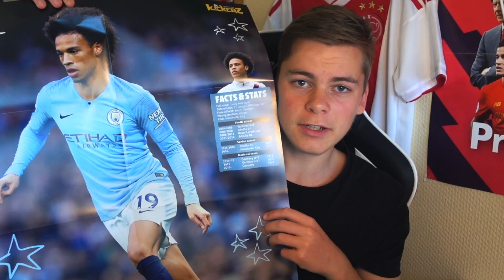Packer 10 TOTS i min SISTE rewards-video på FIFA 19! 🔥🏆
Synes du innholdet virker interessant, er det bare å sjekke ut Kickerz

Anbefalt aldersgrense for denne videoen er 6 år.